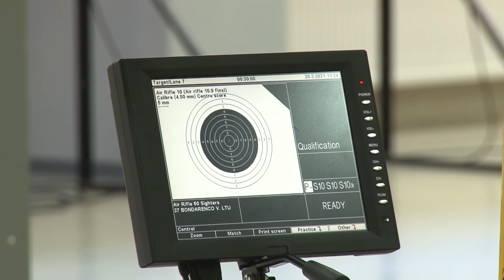Alytiškių puikus pasirodymas pneumatinių ginklų šaudymo čempionate 2022 03 08